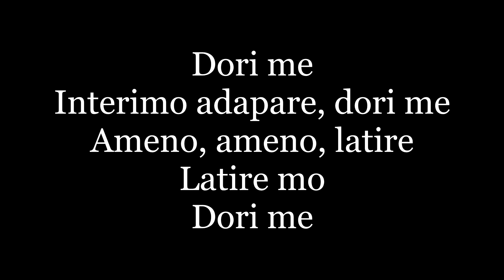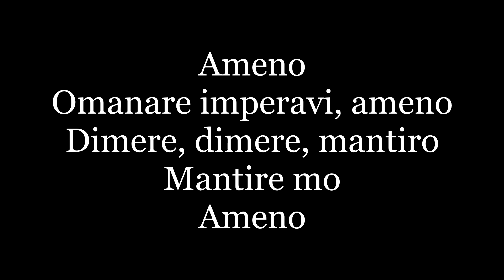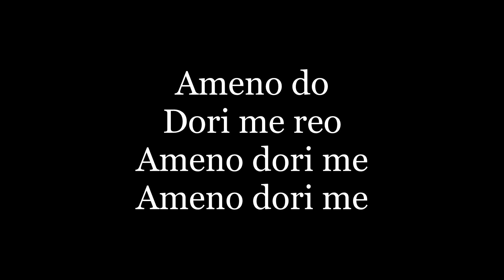ERA - Ameno ( lyrics / letra )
Dori me
Interimo adapare, dori me
Ameno, ameno, latire
Latire mo
Dori me
Ameno
Omanare imperavi, ameno
Dimere, dimere, mantiro
Mantire mo
Ameno
Omanare imperavi emunare
Ameno
Omanare imperavi emunare
Ameno
Ameno dore
Ameno dori me
Ameno dori me
Ameno do
Dori me reo
Ameno dori me
Ameno dori me
Dori me am
Ameno
Omanare imperavi, ameno
Dimere, dimere, mantiro
Mantire mo
Ameno
Omanare imperavi emunare
Ameno
Omanare imperavi emunare
Ameno
Ameno dore
Ameno dori me
Ameno dori me
Ameno do
Dori me reo
Ameno dori me
Ameno dori me
Dori me
Ameno dori me
Ameno dori me
Dori me, dori me...
Ameno
Ameno dore
Ameno dori me
Ameno dori me
Ameno do
Dori me reo
Ameno dori me
Ameno dori me
Dori me am
Ameno dore
Ameno dori me
Ameno dori me
Ameno do
Dori me reo
Ameno dori me
Ameno dori me